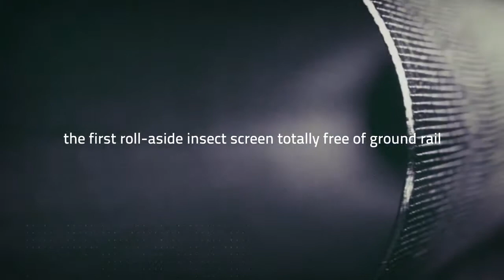Zanzariere Bettio 30 anni di innovazioni e 10 anni di Scenica - Scopri la storia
Bettio, azienda leader nel settore delle zanzariere deve la sua evoluzione alla determinazione ed intraprendenza dei suoi fondatori.

Negli anni 90, Bettio inizia la produzione in larga scala di zanzariere ed oggi, unita sotto un unico marchio Bettio Zanzariere Flyscreens, opera nel mercato internazionale in 2 divisioni: Bettio Service, dedicata alla produzione di zanzariere su misura e Bettio Group, orientata alla produzione di sistemi semilavorati per zanzariere. Il successo non è casuale: Bettio fonda la sua mission su prodotti di eccellenza, sapiente mix di abilità tecnica, innovazione tecnologica, ricerca costante ed un team affiatato. Inoltre la capacità di coinvolgere la propria clientela in eventi entusiasmanti fanno della Bettio il partner ideale per lo sviluppo dei propri progetti.